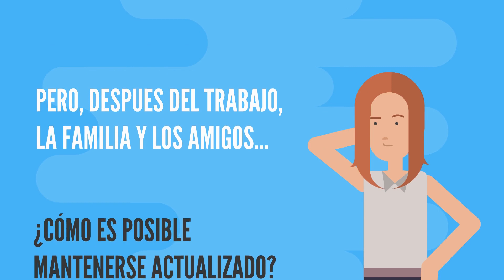Physio Network Español